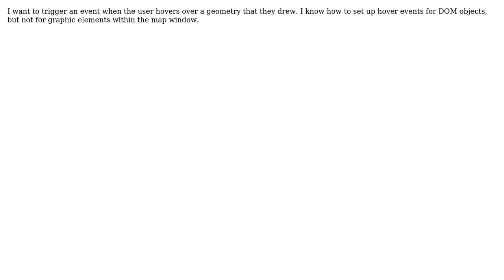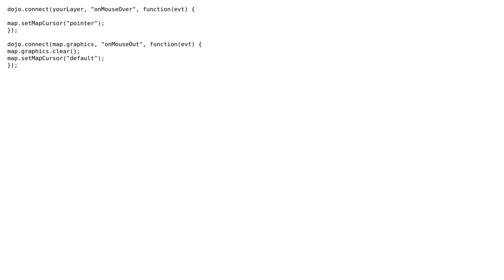GIS: How to trigger a hover event for map graphics in ArcGIS Javascript API? (2 Solutions!!)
GIS: How to trigger a hover event for map graphics in ArcGIS Javascript API?

With thanks & praise to God, and with thanks to the many people who have made this project possible! | Content (except music & images) licensed under CC BY-SA | Music | Images & others | With thanks to user Tanner user Leniel Maccaferri user JimBarry user amon and the Stack Exchange Network Trademarks are property of their respective owners. You are responsible for your own actions.